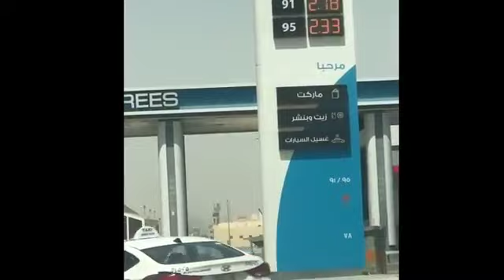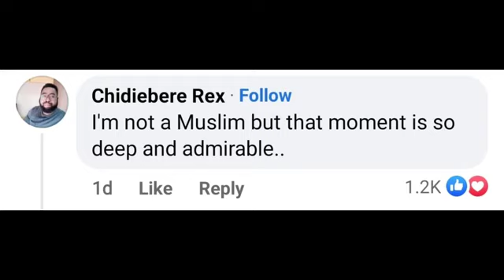video mashaallah beautiful in mecca madina status Ramzan emotional video